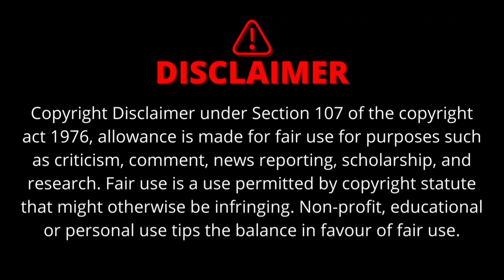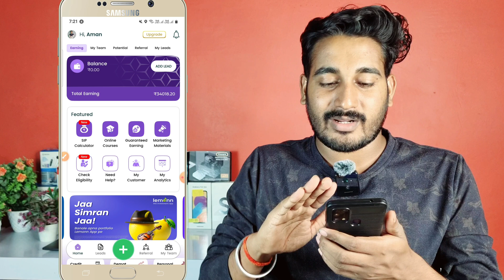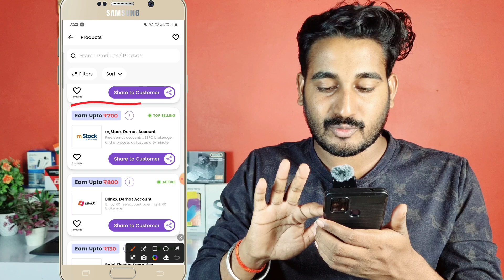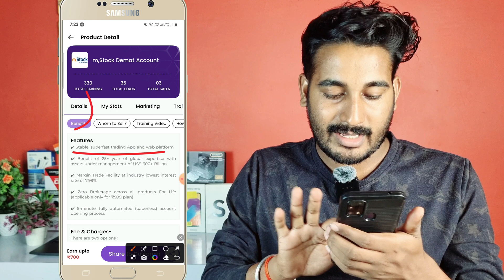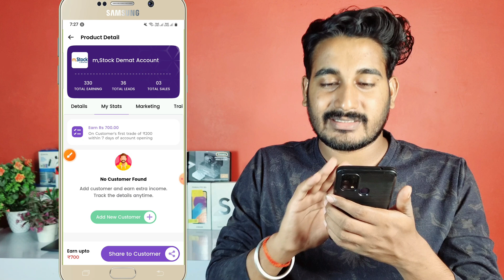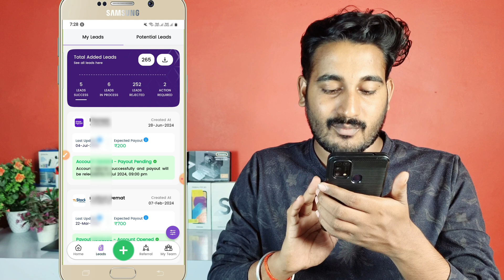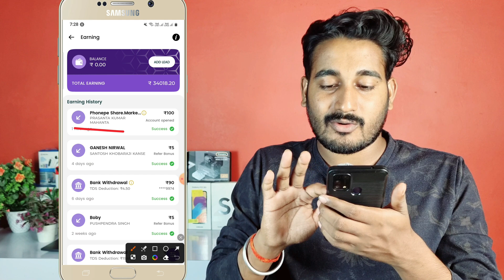Mstock Demat Refer | M Stock Refer And Earn Kaise Karte Hain | Refer And Earn App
BankSathi App Se Paise Kaise Kamaye

Video Queries=

1-m stock refer and earn
2-mstock app refer and earn
3-mstock app se paise kaise kamaye
4-m stock refer and earn new update
5-m stock refer and earn full process
6-m stock refer and earn kaise karte hain
7-m stock refer and earn kaise kare
8-m stock refer and earn 555
9-mstock refer and earn
10-mstock demat refer
11-m stock demat account refer and earn
12-m stock refer and earn today
13-m stock refer and earn process
14-m stock demat refer and earn
15-m stock demat refer
16-mstock demat refer
17-refer and earn
18-refer and earn app